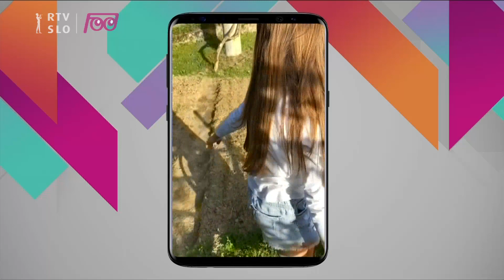Infodrom: Infodromovci v koronačasu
Naš virtualni nabiralnik se pridno polni, tudi s posnetki, na katerih nam sporočate, kaj poleg šole še počnete v koronačasu. Tokrat imata dobra predloga za vas Nia in Lili: pletenje in vrtičkanje.